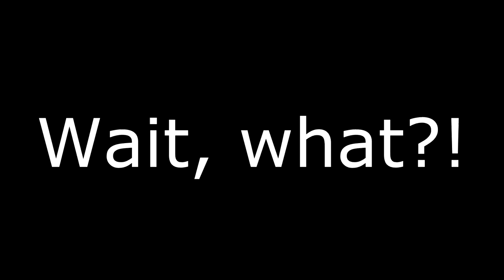Steam Vs GOG Part 3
Part 3 of Steam Vs GOG